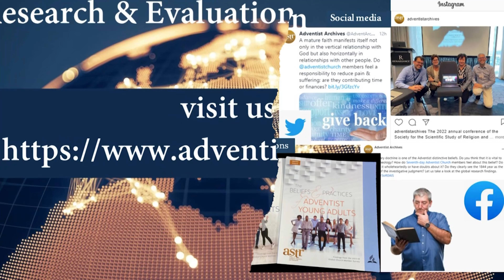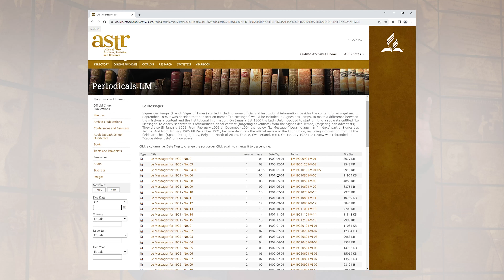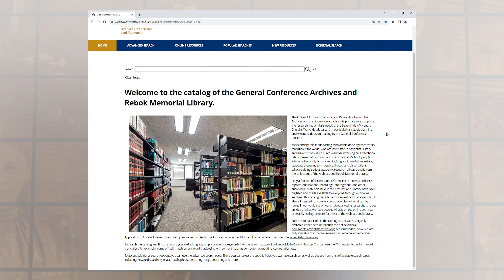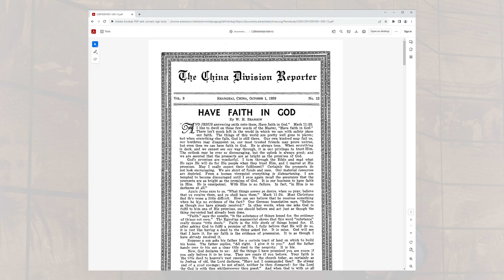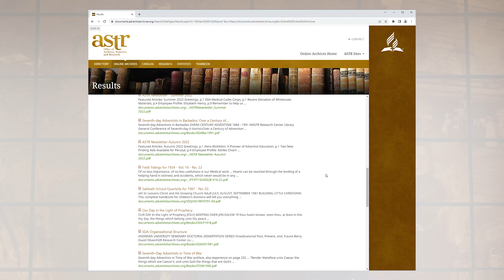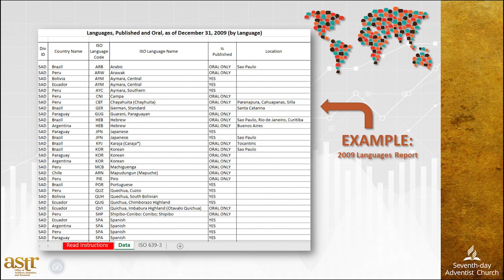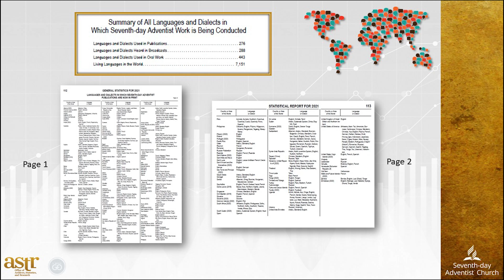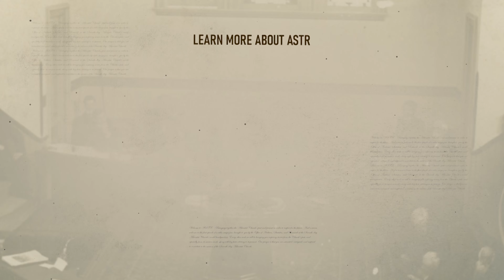ASTR - Episode 20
Enjoy Episode 20! Learn about Alyne Dumas Lee from the managing editor of the Encyclopedia of Seventh-day Adventists, Dr. Dragoslava Santrac.